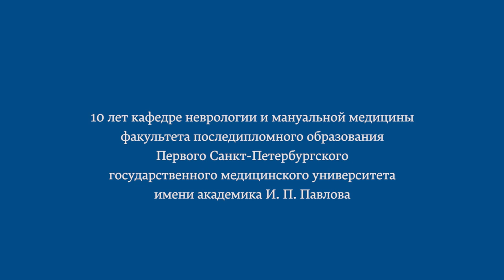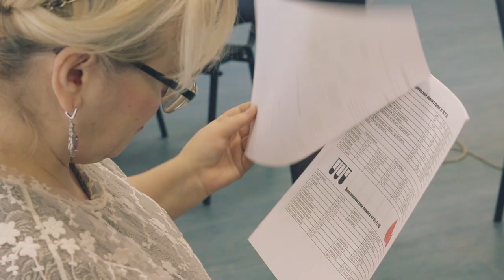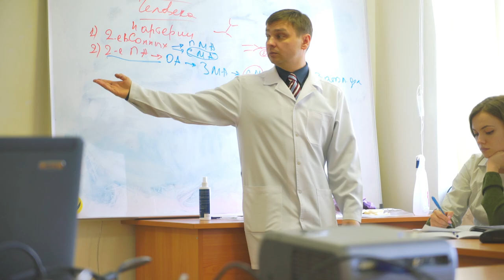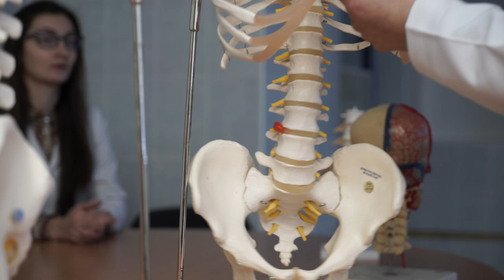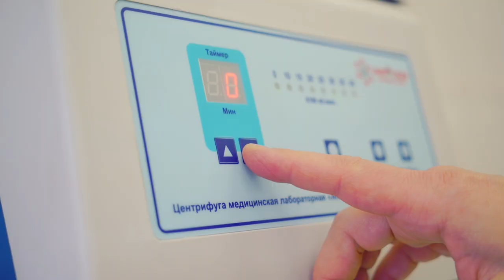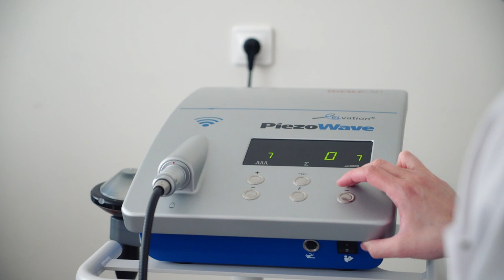Кафедра неврологии и мануальной медицины.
Кафедра неврологии и мануальной медицины факультета последипломного образования является клинической кафедрой, осуществляющей последипломную подготовку по программам профессиональной переподготовки.